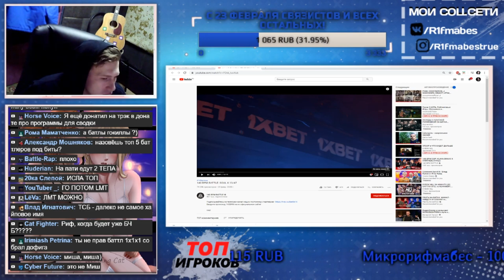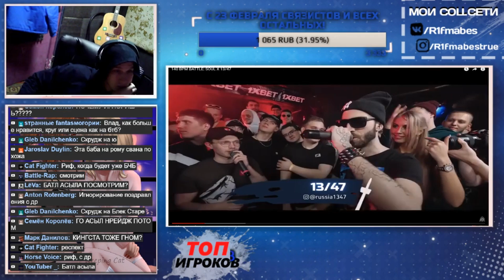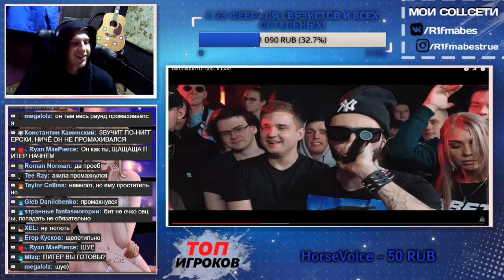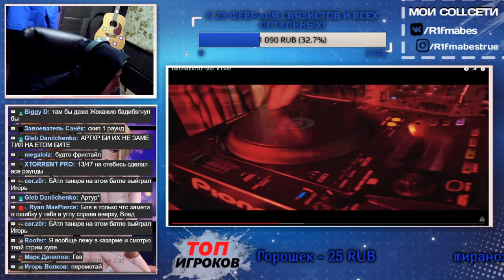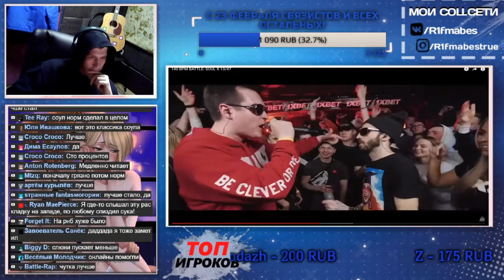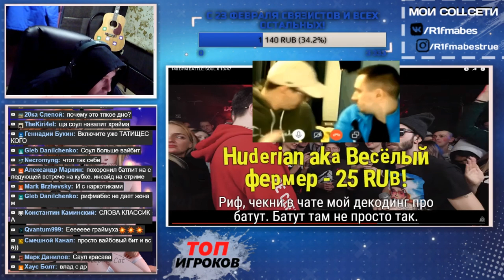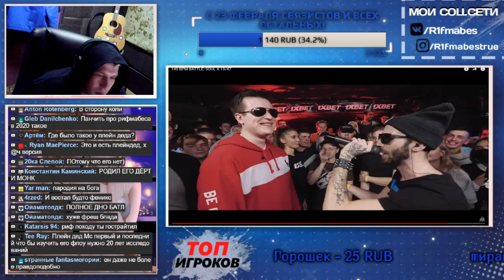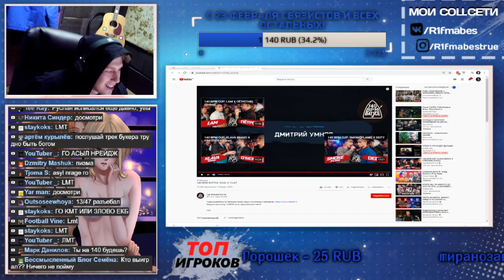140 BPM BATTLE: SOUL X 13/47[Реакция со стрима]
РЕАКЦИИ ПРОДОЛЖАТ ВЫХОДИТЬ НА ЭТОМ!

2)Сбербанк: 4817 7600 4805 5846